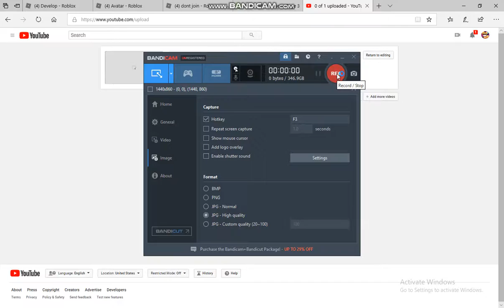FOXXCRAFT - EPISODE 6!